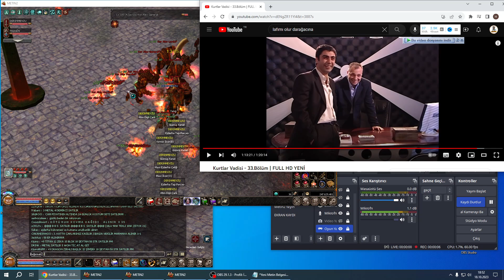EMEK FARM | 600 WON KASTIM | FULL EŞYA DÜŞÜRMELİ ÇARLA FARM | Metin2 Marmara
metin2tr
mt2
metin2
metin2germany
metin2portugal
metin2turkey
meti2 sıfırdan başlangıç
metin2 içerikler
metin2 ruby
metin ayaz
metin2 pvp serverler
metin2 de
SasaYT
sasa

metin2tr +basma efsun atma köpek kesme sıfırdan başlangıç 120 lv mt2 sasayt demirci lonca metin2 dayı metin2 müzik etp kasma küle yohara sohan metin2 shorts
zırh silah ayakkabı simya simyacı alev sandık.Metin2de Bügün farm yaptık simya denedik meley kesmeye çalışıyoruz simyalarımız geliştiriyoruz